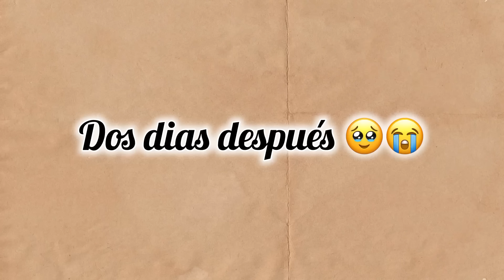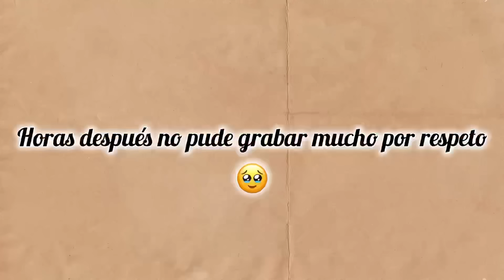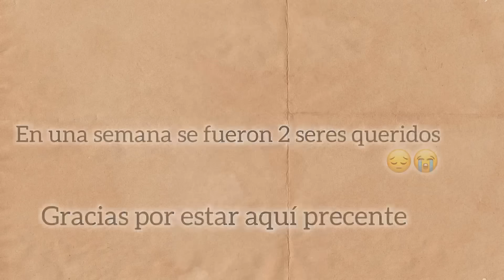LIMPIEZA EXTREMA🧽🫧 enla nueva CASITA🏡dia muy PRODUCTIVO🧺/estoy muy triste😭(esto está pasando💔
Hola amigas disculpa si no les había subido video aquí les cuento el motivo espero me comprendan 😭muchas gracias por estar aquí precente 🙏🏻🧽🫧🧹

Mis REDES✨🌙
Facebook: paola López corral
Edad:25
Hijos:3